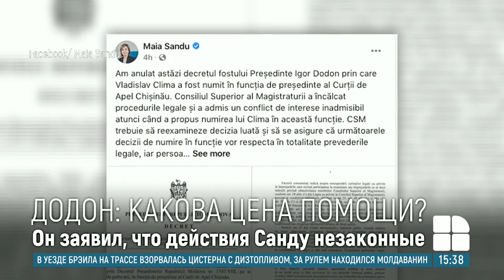Игорь Додон полюбопытствовал, на каких условиях стране окажут помощь в 600 миллионов евро